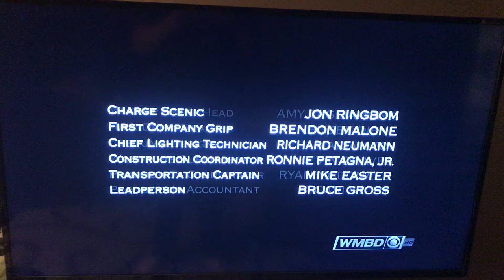Amblin TV/Atelier Paul Attanasio/Stage29/CBS Television Studios/CBS Media Ventures (2017/2021)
I don’t know who Atelier Paul Attanasio is, but he got crushed by a safe vault. From a syndicated airing of Bullcrap. Nah, JK it’s just Bull. SEAL Team is also in syndication so expect me to upload the logos soon.